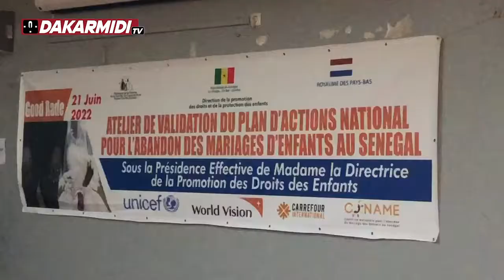ABANDON DES MARIAGES D’ENFANTS : La DPDPE valide le plan d’action de lutte